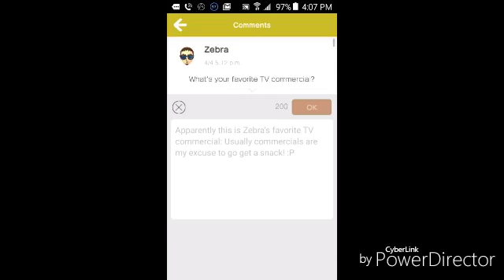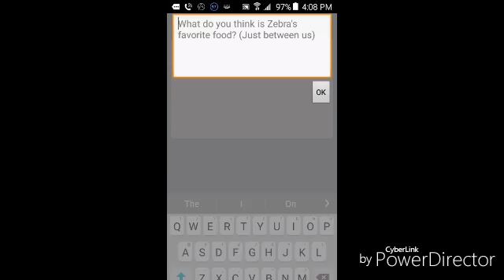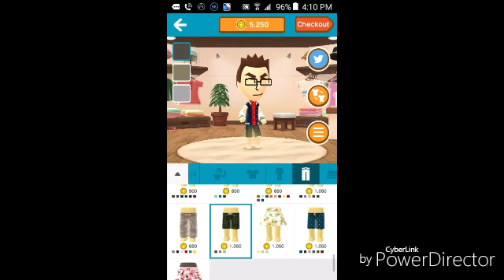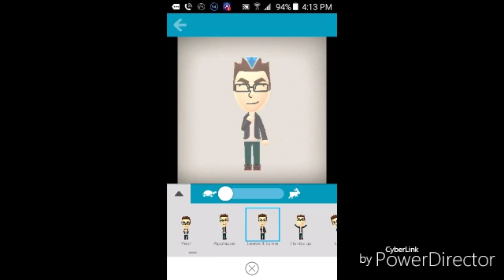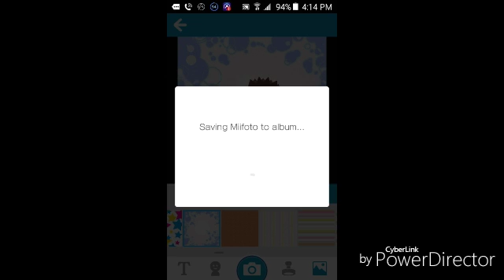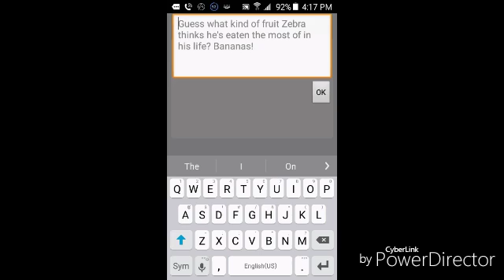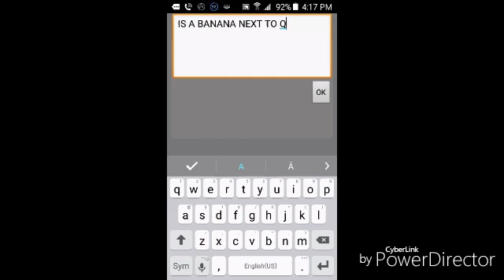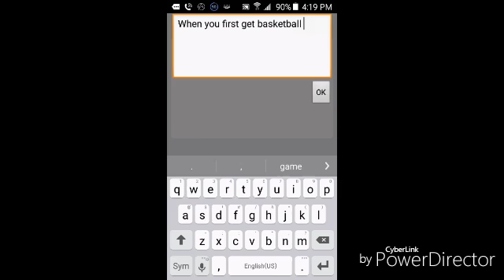Miitomo | BASKET BALL... Shoes... | #2 [Reupload: EDITED]